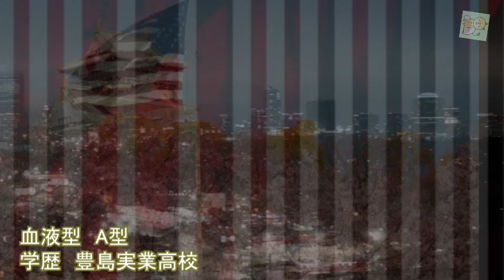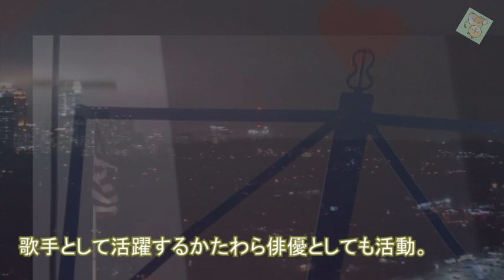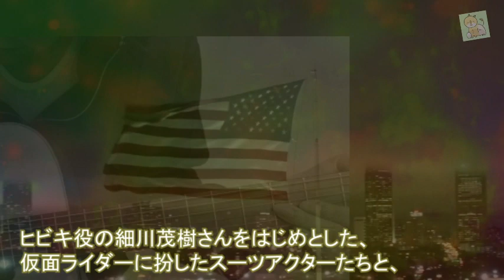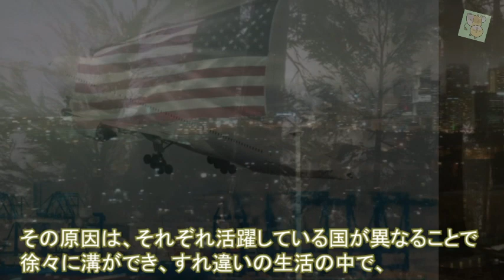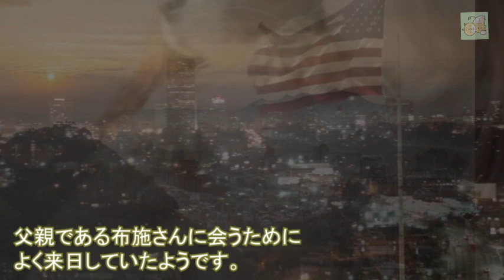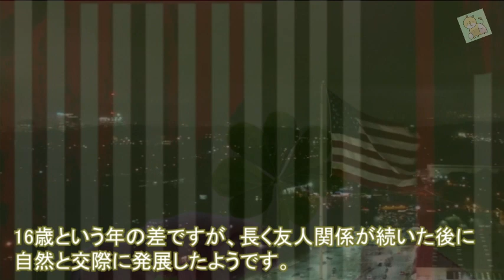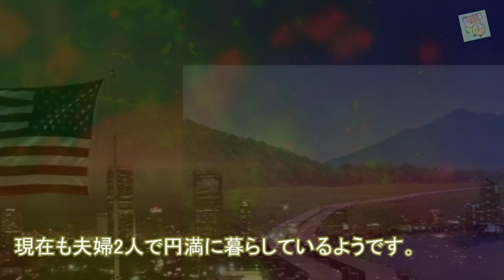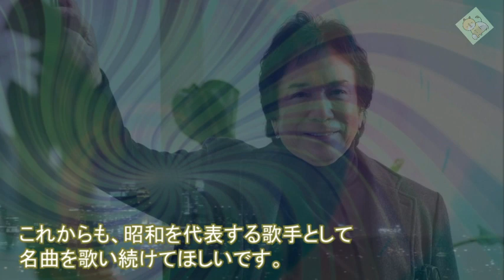布施明を襲った病魔とその回復劇に一同驚愕…『君は薔薇より美しい』の人気歌手の元妻の素性がヤバすぎる…現在は…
この動画は布施明さんに関する情報です。
布施明さんを好きな方、興味のある方に見ていただけると嬉しいです。

【動画説明】

『君は薔薇より美しい』などの名曲で知られる布施明（ふせ あきら）さん。

過去に病魔に襲われて苦しい思いをしていたそうです。

その時、ある奇跡的なことが起こったそうです。

布施明さんに一体何が起きたのでしょうか？

【関連動画】
君は薔薇より美しい / 布施明(1979)

花は咲く　＊　布施明　錦織健　川井郁子　幸田浩子

【神その2】紅白「君は薔薇より美しい」/ 布施明with宝塚歌劇団

君は薔薇より美しい/布施明 x 松崎しげる（FNS歌謡祭）中国語コメ弾幕付き

【被災地慰問】マイウェイ / 布施明 ?東日本大震災復興祈願in久慈?